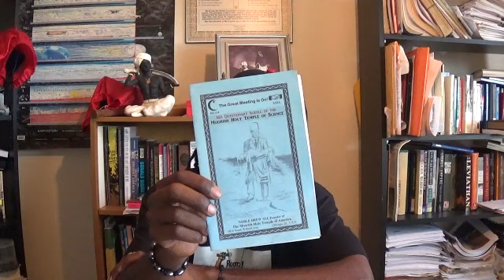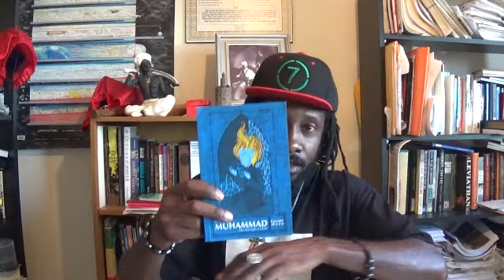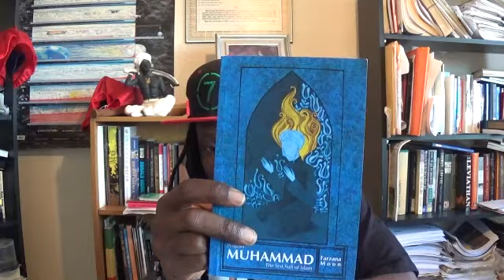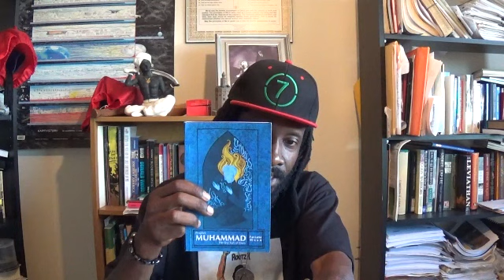Canaanland Moors Tuesday Q and A This is Birthrights class